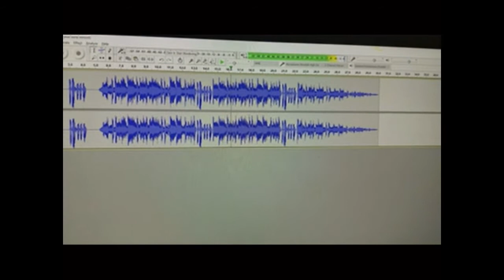Your Aunt Is Mowing Your Tuna (Sisqo remix) - featuring Google Translate.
What do you get when you translate "Your aunt is mowing your tuna" from English to French. Something fun and... it has a familiar sound to it.